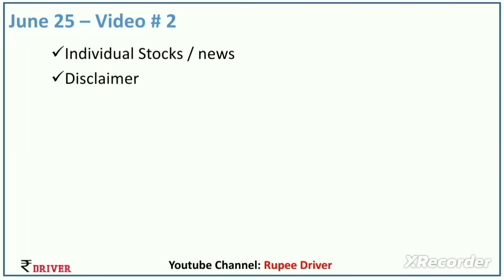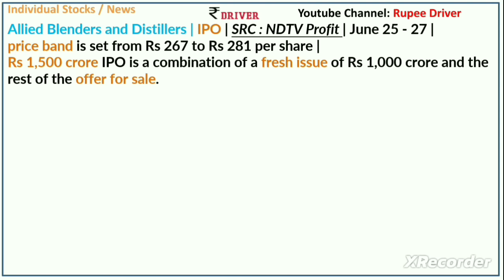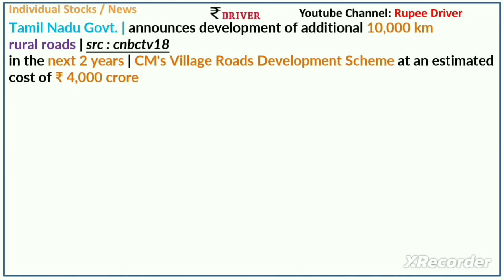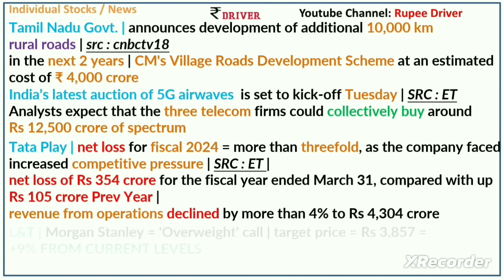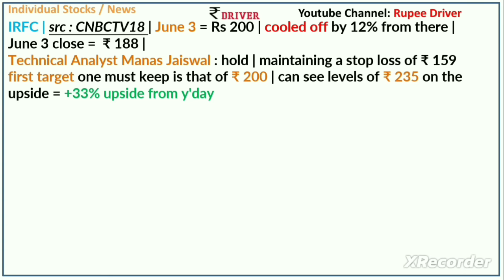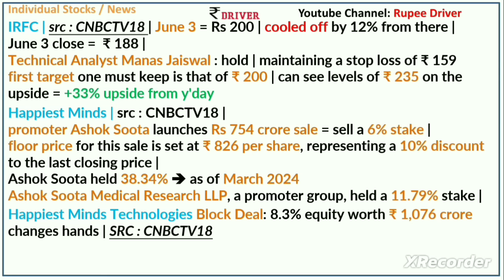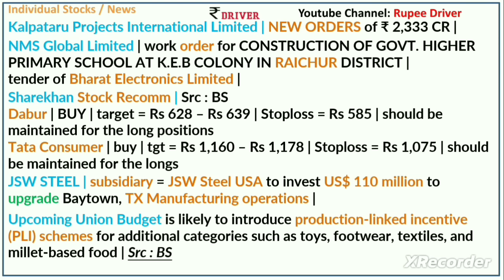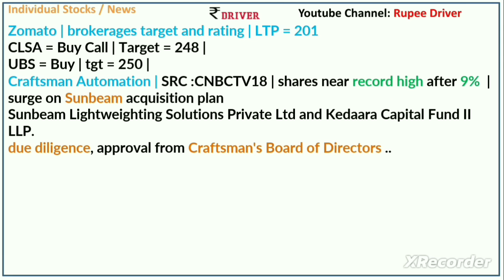IRFC | Tamil share market news | Amara Raja | HDFC Bank | Happiest Minds | Upcoming Union Budget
stock analysis Tamil | Dividend stocks | Upcoming Union Budget PLI Scheme sectors